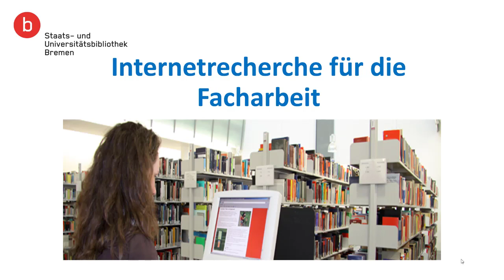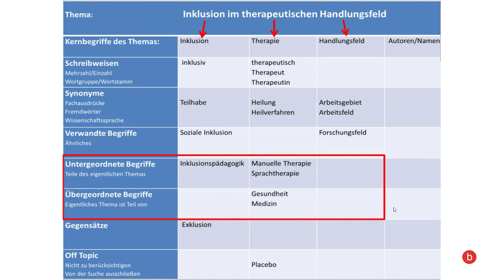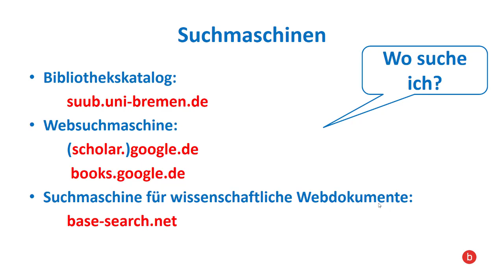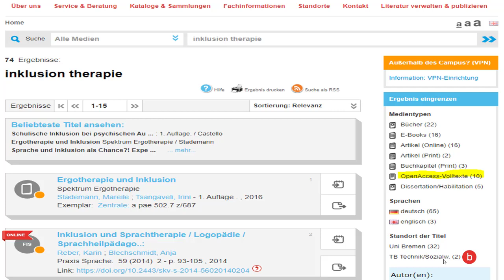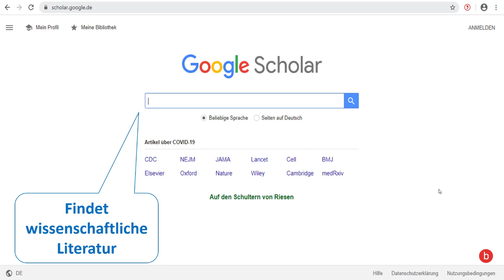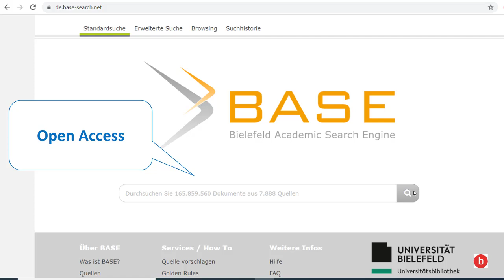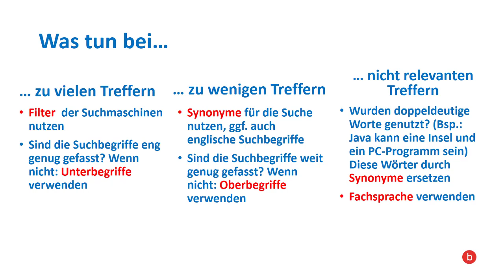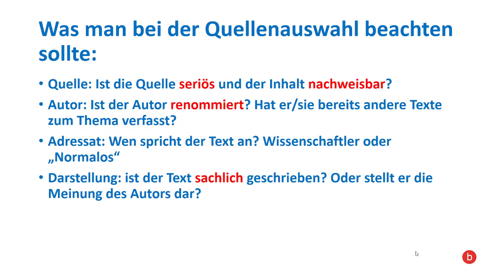SuUB Bremen: Internetrecherche für die Facharbeit für Schüler:innen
Wer nicht unbedingt für die Recherche für die Facharbeit in die Bibliothek kommen möchte, kann viele Quellen frei verfügbar im Internet finden. Google ist dabei nicht die einzige Suchmaschine, die man nutzen kann. In diesem Video stellen wir einige hilfreiche Suchmaschinen und Tricks für die Recherche im Internet vor. Außerdem geben wir Tipps, wie man wissenschaftliche Quellen erkennen kann.